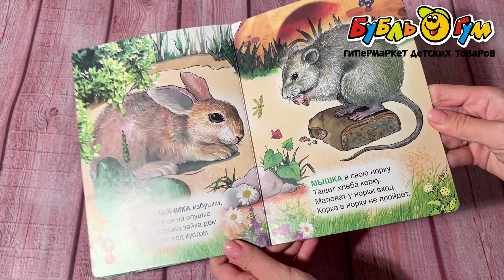Книга Солнышко Где живут зверята на картоне с 0мес